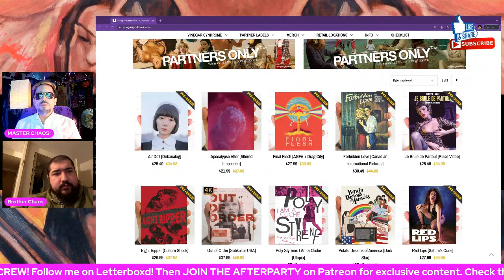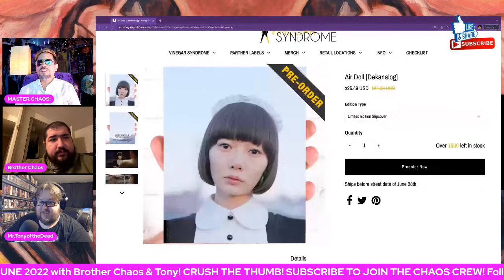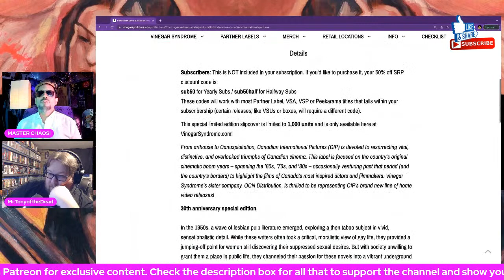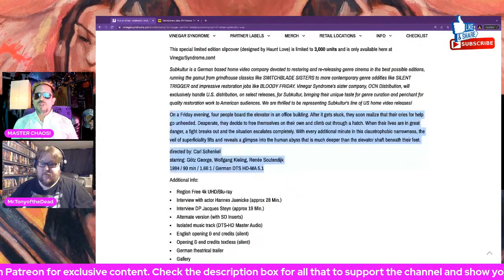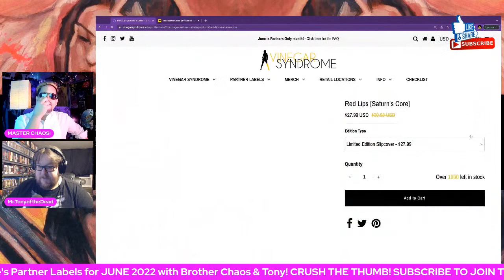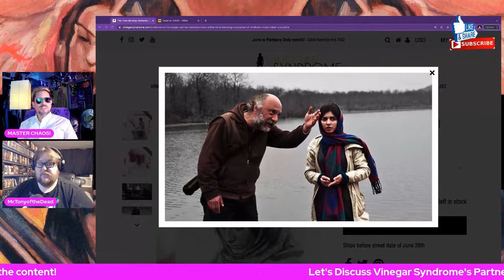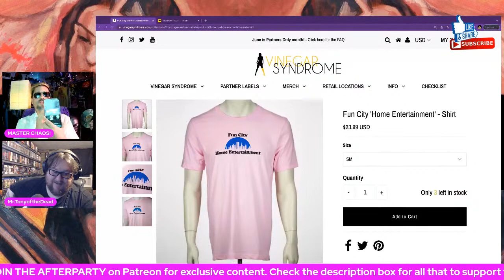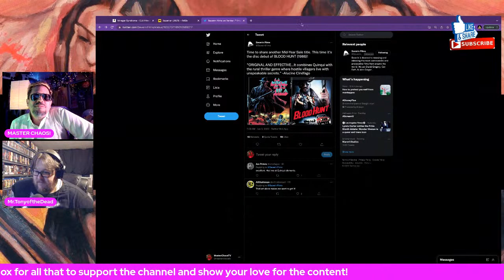Vinegar Syndrome PARTNER LABELS FOR JUNE 2022 Live Party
▶Mailing Address
Master Chaos